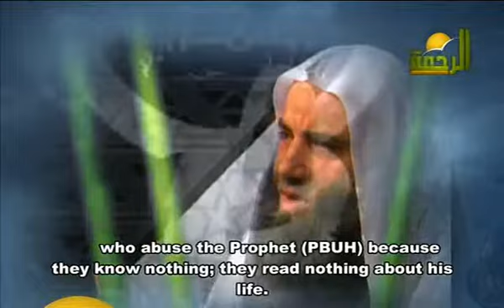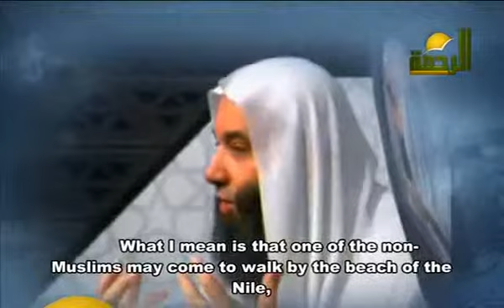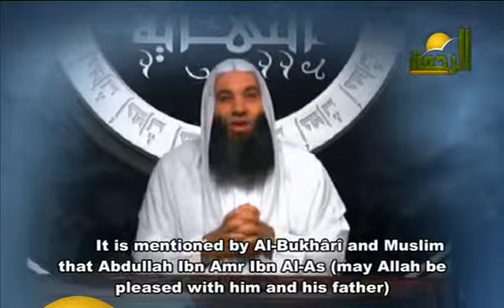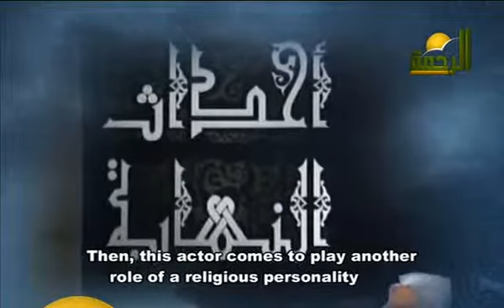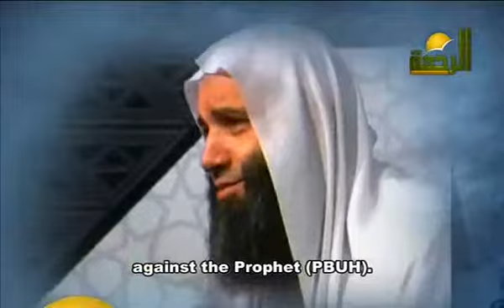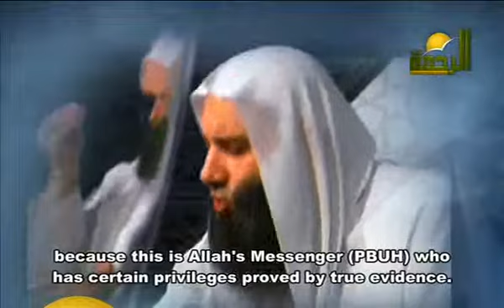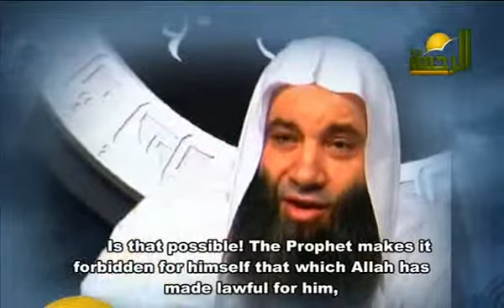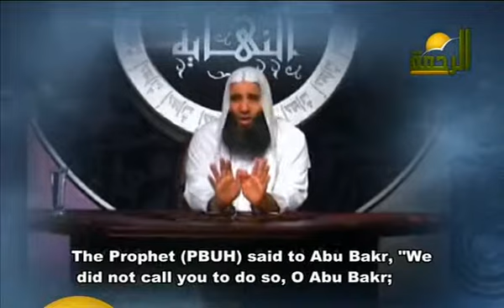Events of the End ... Episode # 13: "Obscenity and indecency" 2/4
Events of the End of this life before the judgment day: one of the minor signs of the Judgment day is "Obscenity and indecency" ... By Shaikh Mohammad Hassan